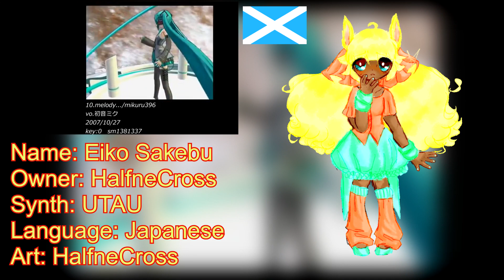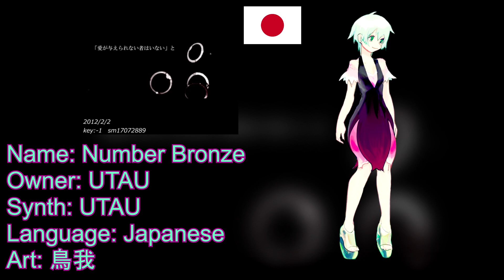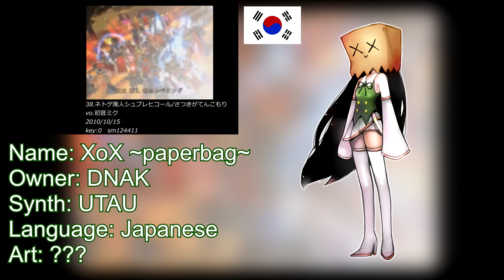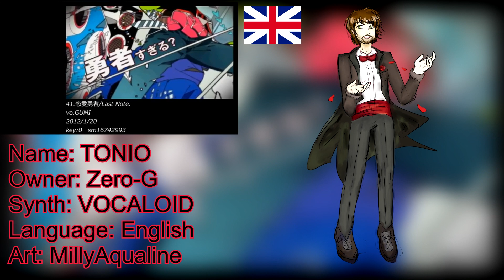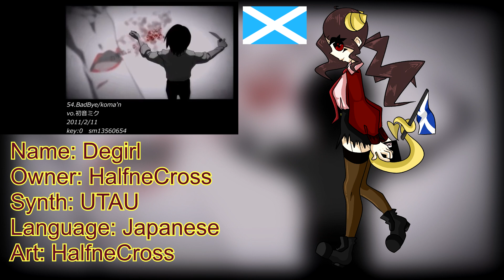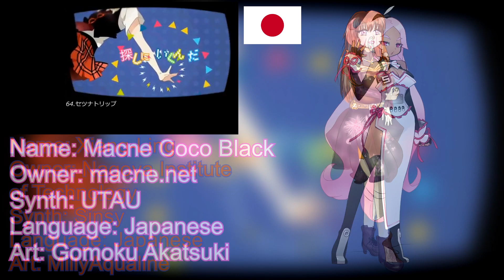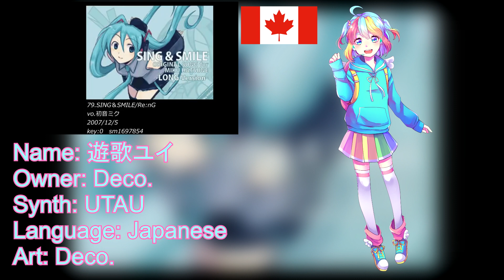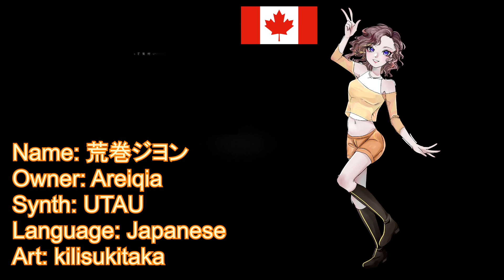youtube video 3s3z-Gg7CP8